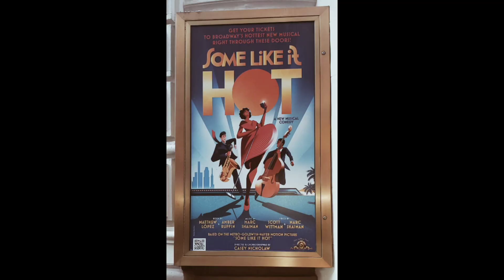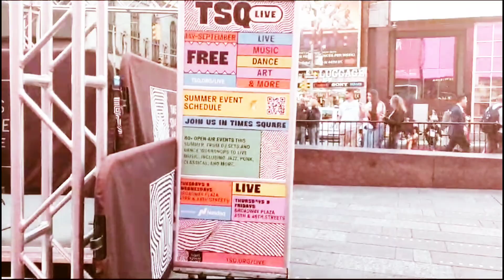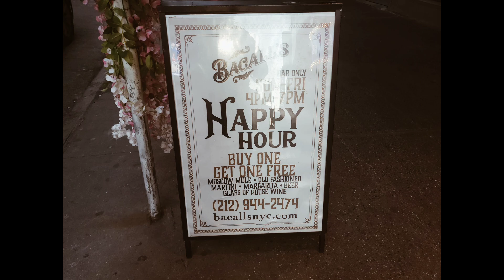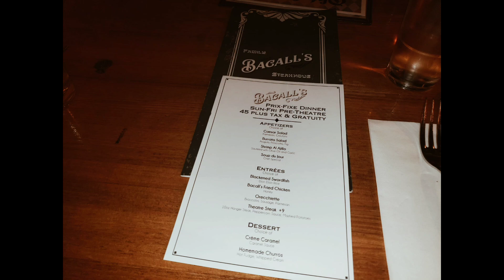Some Like It Hot at Time Square's Shubert Theater NYC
Hello everyone. In this video, MBC LIFESTYLES DIARY shows you Some Like It Hot at Time Square's Shubert Theater NYCand there is so much more to come.

I enjoy hosting, traveling, the arts, fashion, cultural events, and exploring New York City. I hope you join me on this adventure.

I hope you will watch our full video Some Like It Hot at Time Square's Shubert Theater NYC

Musician: Heyson

Musician: Lupus Nocte

Musician: Midnight Cycler

Musician: Adelyn Paik

Musician: Heyson

We really appreciate your support that will motivate us more to continue uploading videos.

Don't hesitate to give us feedback to improve this Channel and we are glad to do so. We love to give our best to be informative to each subscriber and viewer for their future preferences.